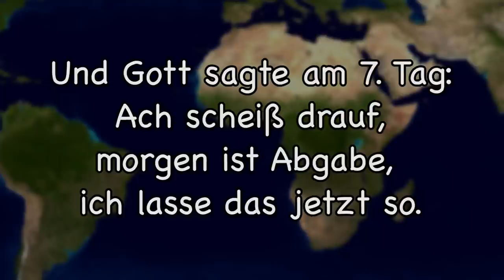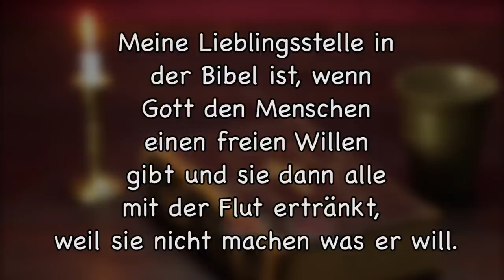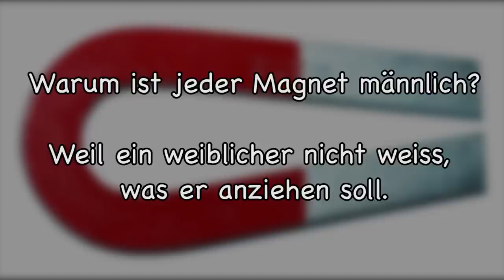Lustige Witze | Folge 25 (mit schwarzem Humor)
Endemol beyond
Stichwort: MasterJam
Am Coloneum 3
50829 Köln